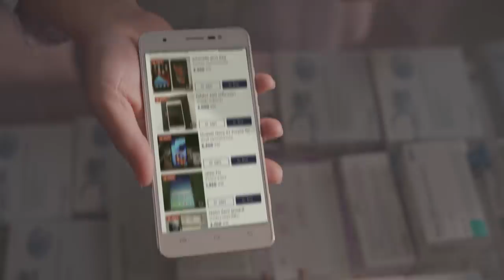เรื่องที่ “คนซุ่มซ่าม” ต้องทน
ของก็พัง ยังจะต้องทนเจ็บตัวอีกเหรอ? เลิกทนแล้วมาเลือกโทรศัพท์เครื่องใหม่ ที่ Kaidee มีทั้ง มือหนึ่ง และมือสอง หลากหลายรุ่น ราคาดี เสิร์ชเลย!